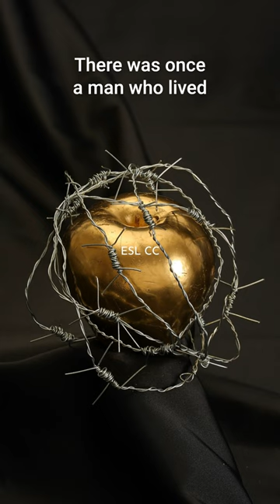The Man and the Bag of Gold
Possessions can easily possess us, and it is important to use our resources to help others and live a happy and contented life.